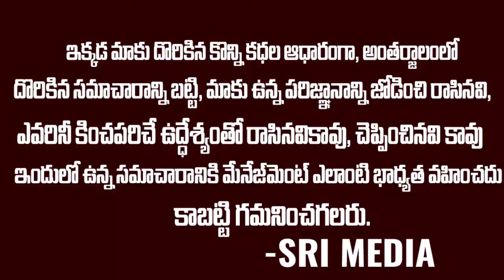ముందు ఇంట గెలవండి ఆ తరువాత రచ్చ గెలుద్దురుగానీ || Special Story Of Ysrcp Leaders Issues || SMP